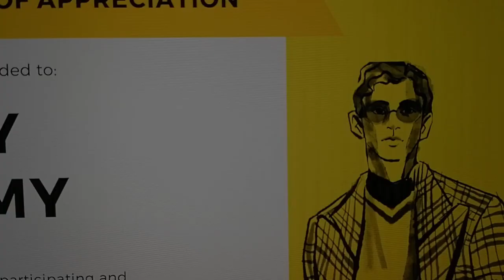Event 3 Participant E-certificate